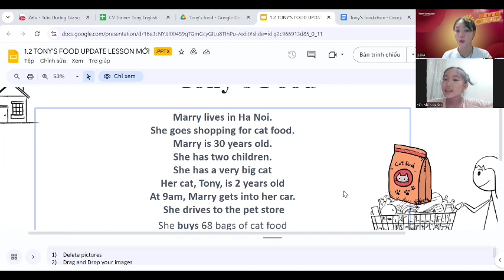Video Test định kì của chiến binh Yến Nhi Lớp Uranus 03 cùng Ms. Libra